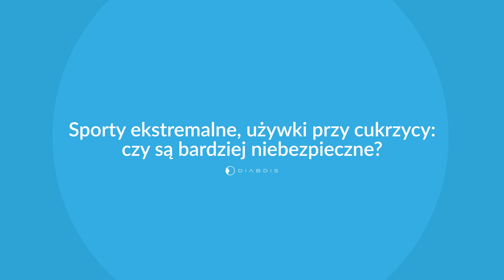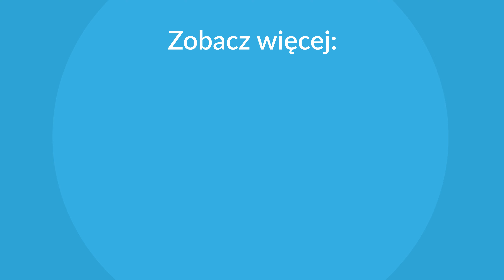Sporty ekstremalne, używki przy cukrzycy: czy są bardziej niebezpieczne?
Marzena Wilczewska:
Wszystko zależy tak naprawdę od indywidualnych preferencji każdego człowieka. Dla jednego jazda na motocyklu będzie niemożliwa, ze względu na to, że ma częste spadki i nie czuje hipoglikemii. Dla drugiego nie będzie to żadnym problemem. Nie tylko jazda na motocyklu, w ogóle jazda samochodem, rowerem, jazda autobusem też może być problemem. Jeżeli ktoś pali papierosy, i ma cukrzycę to jest na pewno bardziej narażony na jakieś przykre skutki związane z paleniem. Ogólnie cukrzyca obciąża nasz organizm. Mimo tego, że są jednostki które sobie świetnie radzą z tą chorobą, u których cukrzyca nie daje żadnych powikłań po wielu latach, to jednak dużo ludzi jest takich, którzy mają również choroby współistniejące do cukrzycy. Do każdego tematu podchodzimy indywidualnie, każdego człowieka traktujemy indywidualnie i nie ma jednej odpowiedzi na pytanie czy cukrzyca może uprawiać sporty ekstremalne, czy może palić papierosy, czy może biegać, jeździć na rowerze, czy może pić alkohol czy może robić sobie tatuaże, ponieważ przede wszystkim zależy to od indywidualnych preferencji organizmu, nie od tego czy cukrzyca może.